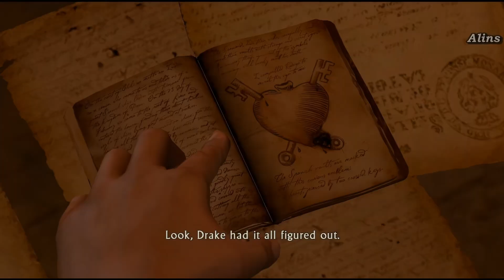Uncharted. Drake's Fortune. Глава 013 (Прохождение без комментариев) Русские субтитры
Прохождение игры Uncharted. Drake's Fortune. Прохождение снято без спешки для глубины погружения в сюжет. Все диалоги прослушаны а записки читаемы.
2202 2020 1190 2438